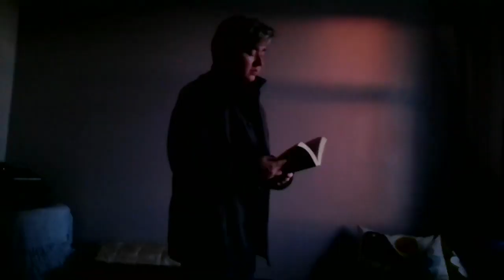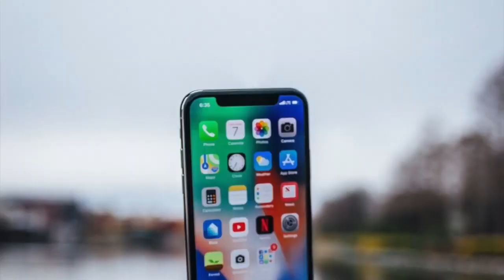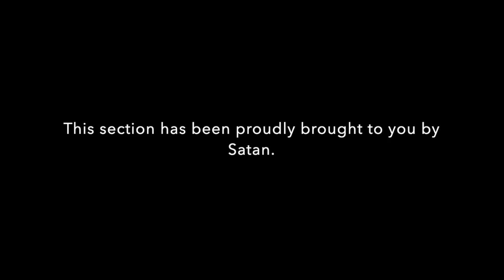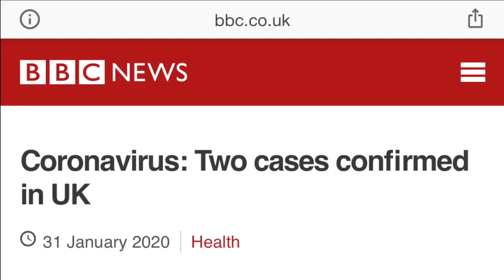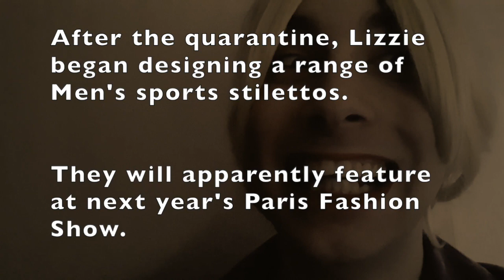Ninth Circle - Laurence Kinsella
You’re going to hell, and the devil’s got three special demons picked out, just for you…
These natives of the fire are going to take you through the funniest, wackiest, and Jazziest journey that Satan can provide.
Prepare for the ride of your Afterlife…